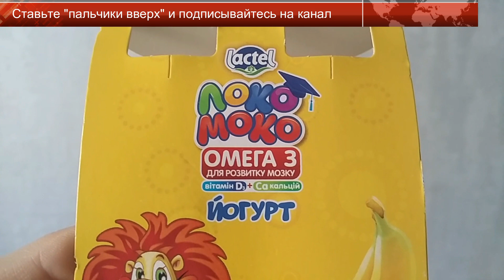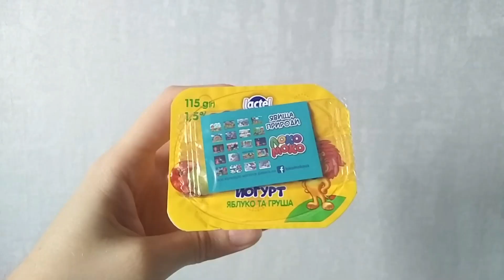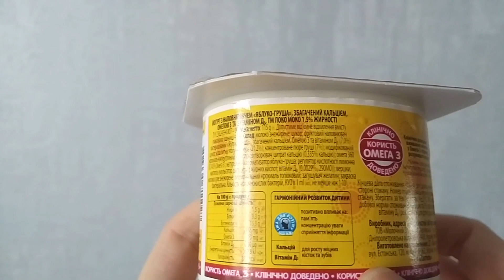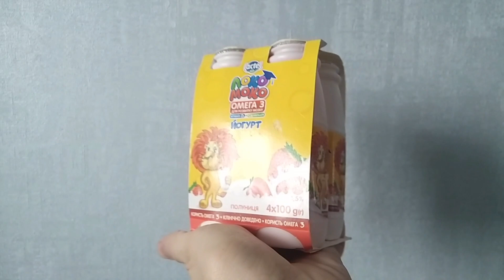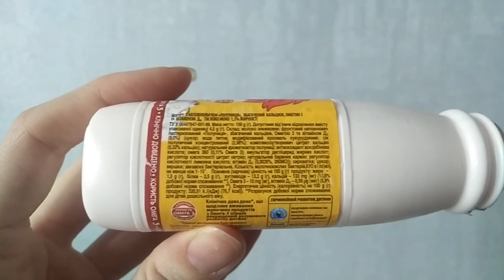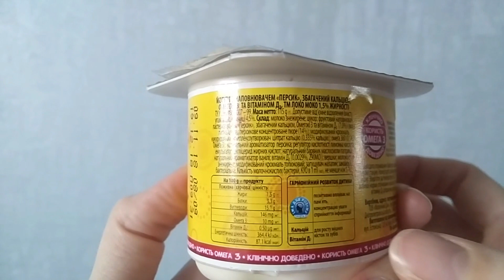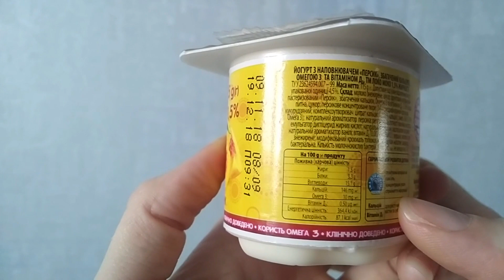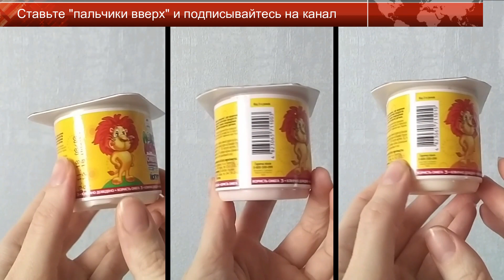Обзор детского йогурта от "Локо-Моко" (еда и напитки для детей) | Часть 3 | Laletunes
Здравствуйте.
В этом видео представлен обзор детского йогурта от "Локо-Моко" (еда и напитки для детей) | часть 3.